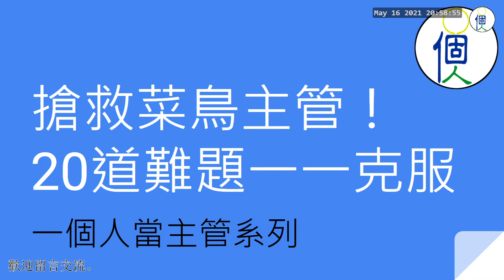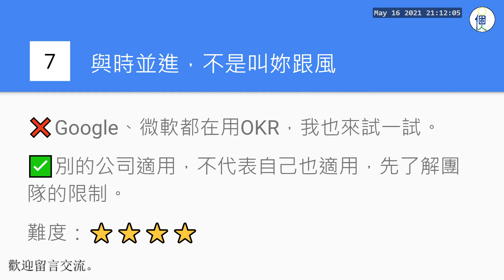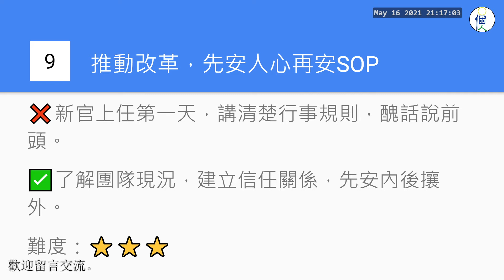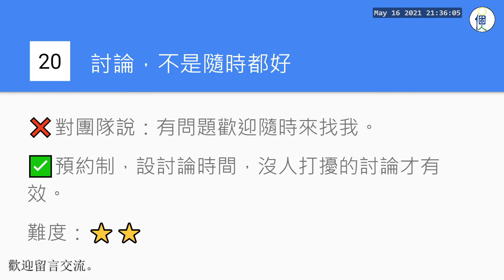搶救菜鳥主管！ 一一克服20道難題